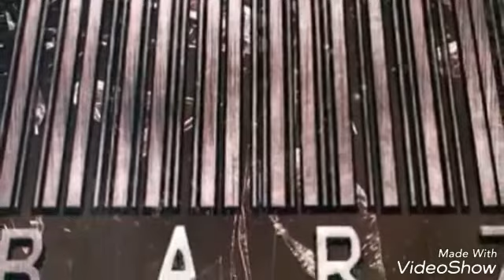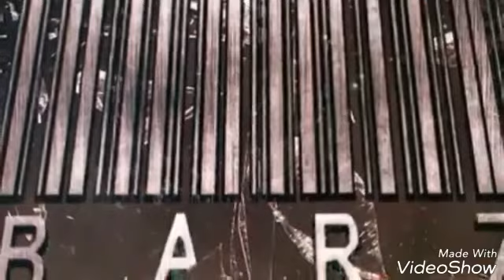Mic Will vs Smooth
Bar war